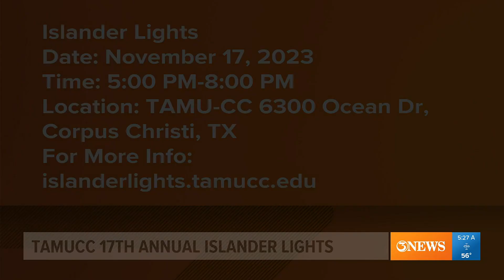Prep underway for 2023 Islander Lights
The 17th annual Islander Lights holiday festivities are Friday, November 17 from 5:00 p.m. to 8:00 p.m.